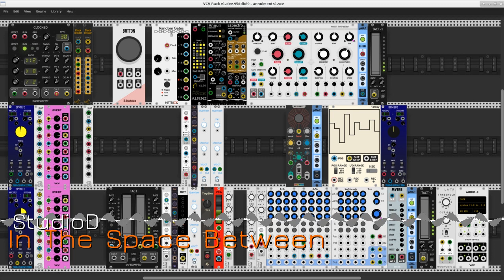In The Space Between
Sounds as colors cast over the canvas of time.

First in a series of three pieces exploring the Southpole Annuli module, aka Mutable Instruments Rings which is also available as the Audible Instruments Resonator. Alas, the Southpole plugin for VCV Rack v1.x is not yet available in the Rack plugin Library, but private builds can be found on the official users group Facebook page (use the Search, Luke). It might be possible also to use the AI resonator module in place of Annuli.

Output from an Alienz noise module is processed by a single instance of Annuli before moving into its first audible realization from the Smoke module running in its Espectro "spectral madness" mode. Smoke is the Southpole version of the Mutable Instruments Clouds module, aka the Audible Instruments Texture Synthesizer. Again it may be possible to replace Smoke with the AI module, but again I haven't tested it.

The audio output from Smoke is sent to the main mix and to an instance of the Audible Instruments Modal Synthesizer, aka Elements from Mutable Instruments (suprise!). The considerably processed output from the Elements module is then sent to the main mixer.

A random "sine wave obbligato" is heard throughout the performance. Surprisingly, its source is a rather complex instrument built from a burst generator, a graphic array controller, a BPM LFO, a uMap module, a Tact controller, a sample & hold module, an attenuverter, an octaver, a pitch quantizer, a VCA with ADSR envelope generator, and of course the sine wave oscillator.

The patch is simple enough, but the instrument design and control is rather complex. The usual traffic managers and routers are at work here, the patch is built on my basic template, and only a few other modules have been deployed. I like economical patches, I find it challenging to create deep rich sound worlds with a minimum number of modules. The performance is likewise minimal regarding my intervention. The patch is meant to play with "hands off", so once the big button is pushed the patch does the rest, more or less according to its design considerations.

Recorded with ecasound, edited with mhwaveedit, on a Linux system running Fedora 23 with extensions from the Planet CCRMA project.

The players:

Impromptu Modular - Clocked, Tact-1, Tact
SynthKit - Clock Divider
RKModules - Button
HectrickCV - Random Gates
mscHack - Alienz
Souhpole - Annuli, Smoke
Audible Instruments - Modal Synthesizer
Stoermelder - uMap, Strip
VCV - 8vert, Octave, VCA-1, Audio-8
Bogaudio - S&H, DGate, ADSR. Lmtr
Wiqid Anomalies - Dual Attenuverter
JW-Mdules - Quantizer
Repelzen - Re-Burst
PdArray - ~array
AS - Tiny Sine
Squinky Labs - Form, ExFor
NYSTHI - Mverb

A deeply respectful bow from the waist to them all and to all developers of VCV Rack and its plugins. As deep a bow as well to my friends and colleagues in the fine community of VCV Rack users. Voyagers all, may their journeys be blessed.